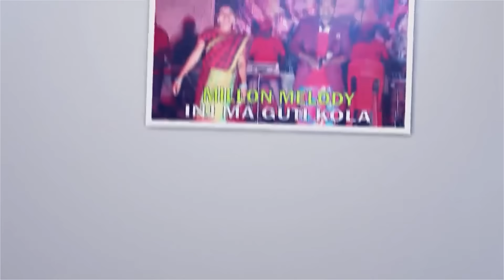OKA TOLA RINIJ KANAM || SHOOTING VLOG 2022 || AJAY SOREN|| GEETIKA BESHRA|| BRISTI SOREN|| GBN VLOGS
DELA TOBE TEHEINJ DO SHOOTING VLOG BO NEL LEGE .